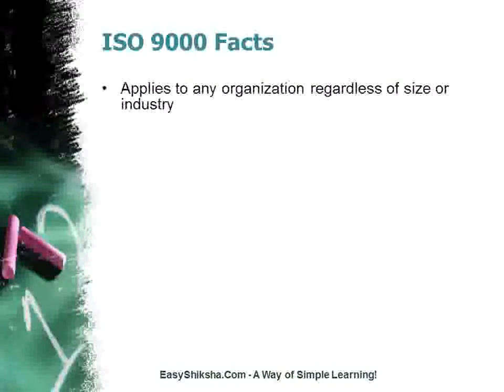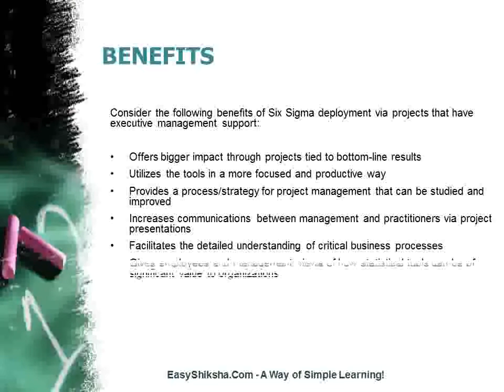Introduction to Quality Management - Module 6 | Online Courses | Framework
Quality management is the act of overseeing all activities and tasks that must be accomplished to maintain a desired level of excellence.

This includes the determination of a quality policy, creating and implementing quality planning and assurance, and quality control and quality improvement. It is also referred to as total quality management (TQM).